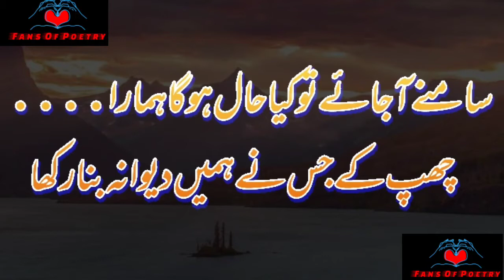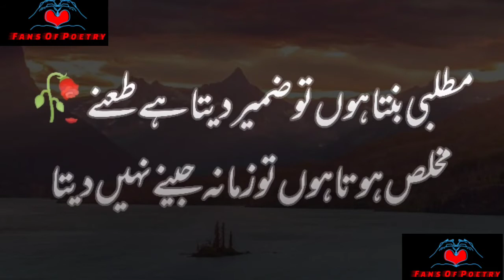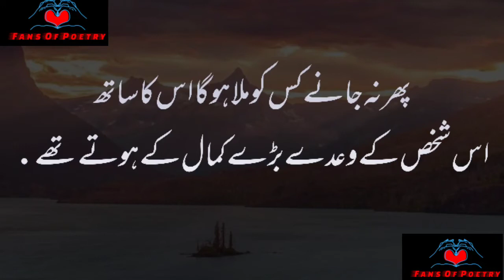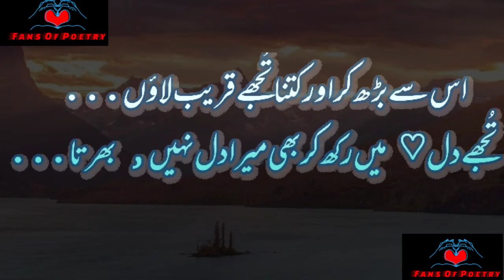Sad Poetry! 2 Line New Poetry! Sad Shayri! Urdu Hindi Bewafa Poetry! Love Shayri! Best Urdu Poetry